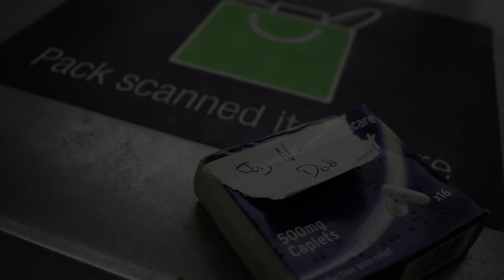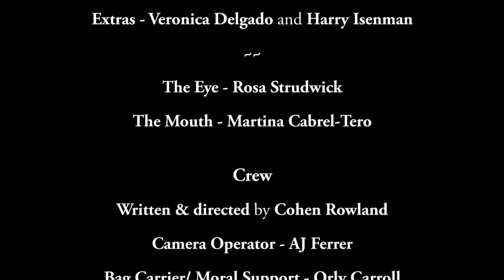After Dark - Short Film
I owe this to the patience of everyone involved with this - thank you!

Cast:

Jay - Matthew Bennett
Joe - Harry Bosman
Rye - Lizzie Sawyer-Silva
Friendly Stranger - Mark Rowland
Bobble Hat - Cohen Rowland
Extras: Harry Isenman, Veronica Delgado
The Eye - Rosa Strudwick
The Mouth - Martina Cabrel-Tero

Crew:

Written & directed by Cohen Rowland
Camera Operator - AJ Ferrer
Bag Carrier/ Moral Support - Orly Carroll
Edited by Cohen Rowland